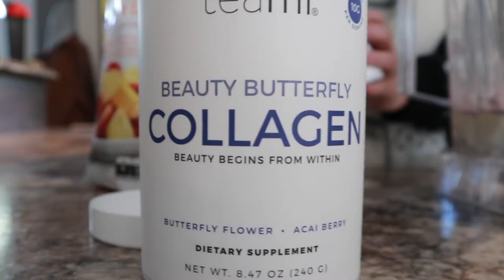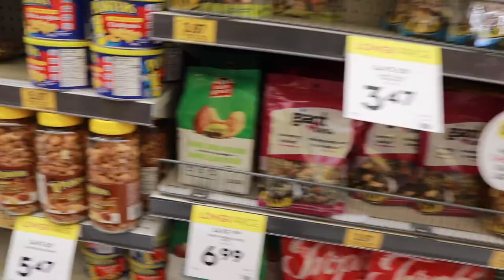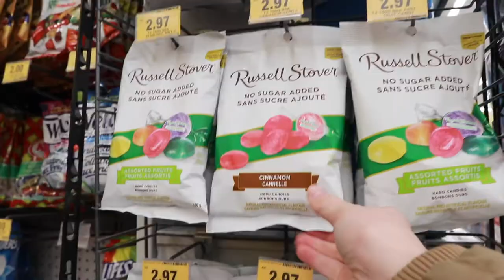LIFE UPDATE (birth control, amazon haul + healthy snacks)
Hi Friends! I wanted to start making more vlogs to share information as well as more of my personal life. I hope you enjoy it! xoxo

STAY UPDATED IN BETWEEN UPLOADS

Malecon by Soyb & Amine Maxwell